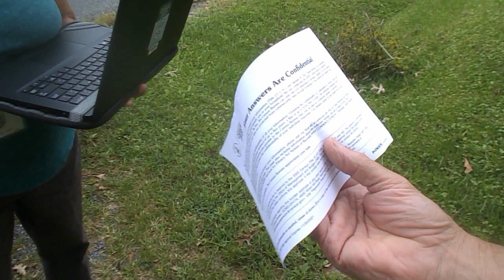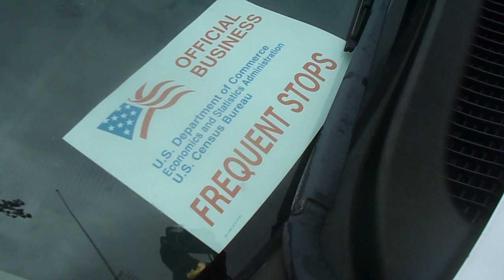Crazy Old Man Questions Census Taker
Kinda funny the way the guy ask census taker questions back.